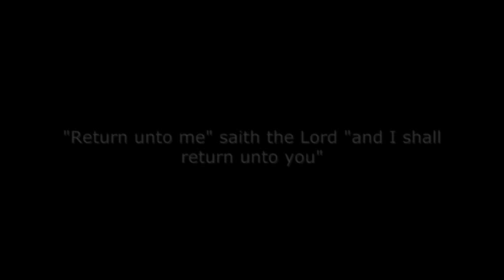David Lozano - "I Have Returned"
David Lozano sings "I Have Returned" a lovely gospel song.